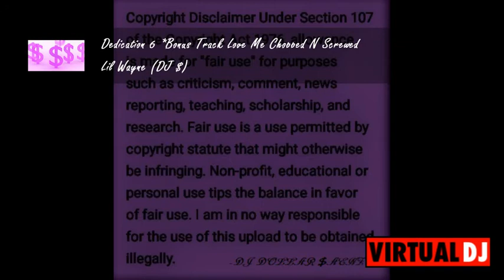Lil Wayne - Dedication 6 *Bonus Track Love Me Chopped N Screwed (DJ $)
*Bonus Track included by DJ DOLLAR $AENZ, "Love Me" from "I Am Not A Human Being Part II" Chopped N Screwed by DJ DOLLAR $AENZ. R.I.P. DJ SCREW